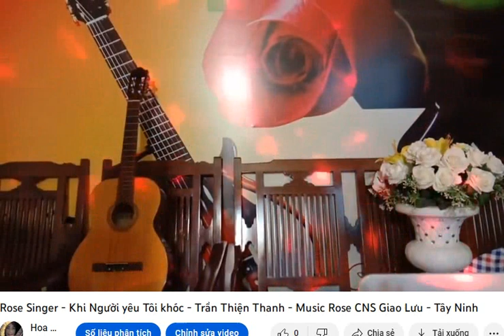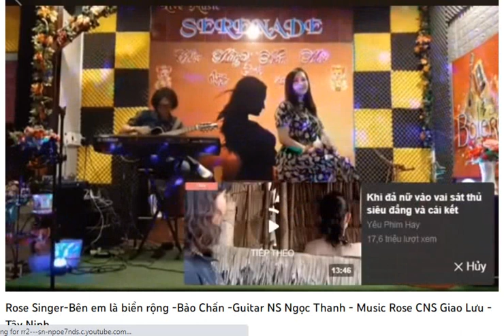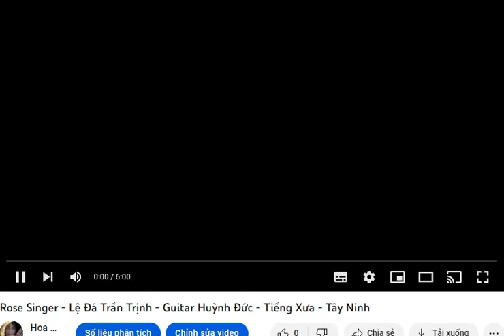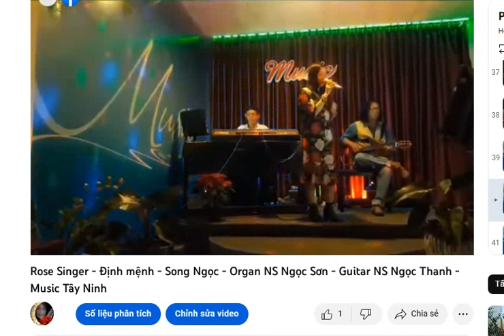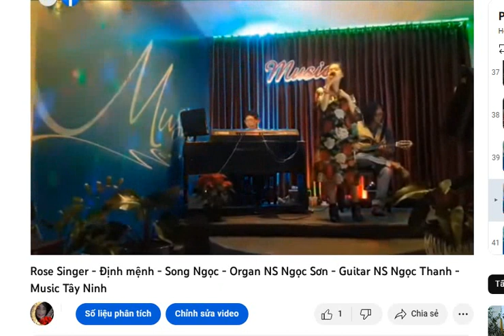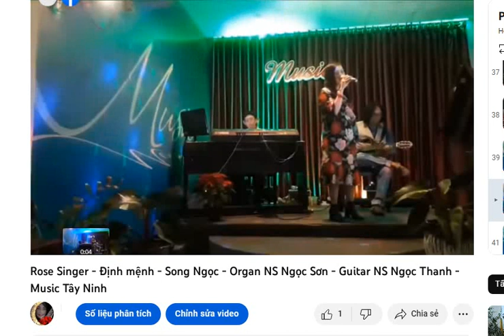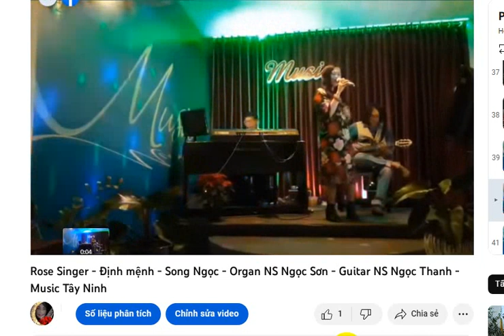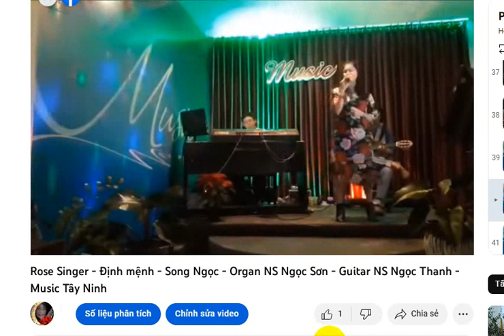HHN - Album (5-2021) Cát Bụi (Phòng Trà Tây Ninh)